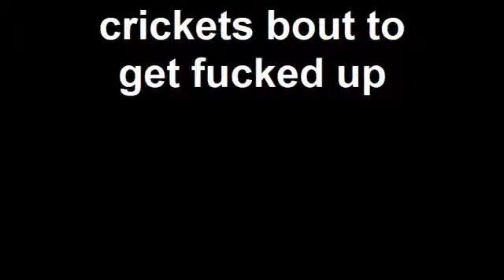Ye Olde Cricket Diner